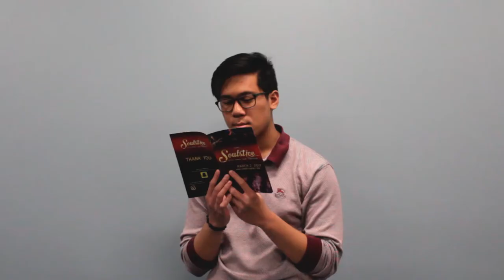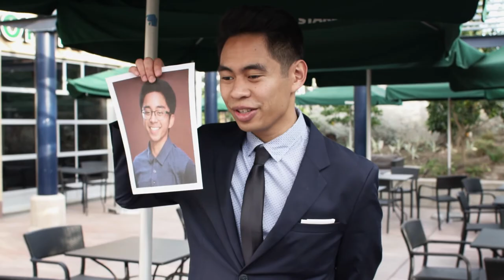Zot Mirror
Written and Directed | Mark Calabio
Filmed | Phero Ngo, Gabriel Baltazar, Mark Calabio
Edited | Gabriel Baltazar, Mark Calabio
Title Sequence | Ryan Apolinar